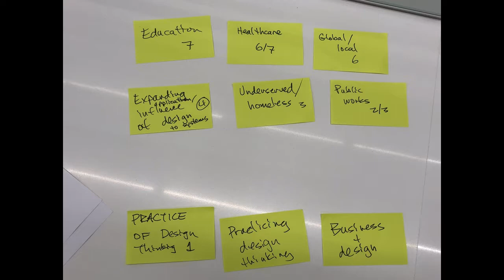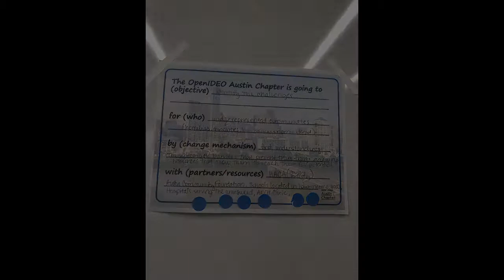OpenIDEO AUSTIN Chapter- Launch Event- Part 2- 12-4-17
This is a slideshow of the 2nd part of the OpenIDEO Austin Chapter Launch Event held at the Design Institute for Health on December 4, 2017.  In this part of the meeting we created a mind map of our interests; split up into groups to discuss the themes and generate mission statements for the Chapter; and then, shared out and voted on the mission statements.